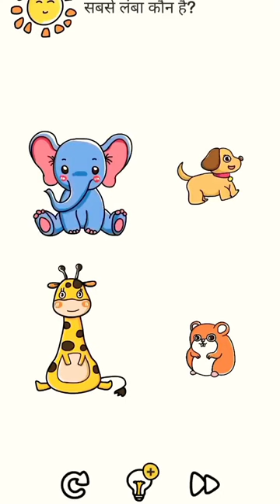mini game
gaming
funny
game
comedy
games
roblox
minecraft
squid game
video games
horror
scary
family
education
scary games
prank
gameplay
cartoon
coffin dancing
scary teacher 3d troll
3d
animated
shows
short films
funny animations
funny animation
roblox gamingwithkev
ice scream
animation fans
scary teacher 3d game
school
elementary school
cgi
classic cartoons
cgi movies
cgi cartoons
animation
stories
random
memes
movie
best
learning
game prank
characters
scary teacher game
rainbow
scary teacher 3d
roblox gaming with kev
toons
funny roblox
gaming with kev roblox
game toons
funny roblox game
gamingwithkev roblox
gaming with kev
pubg
kevin
gamingwithkev
roblox obby
fun
among us
toys
challenge
pranks
family friendly
adventure
freefire
king
solo
free fire
gameranx
nintendo switch
switch
rpg
bluey
new switch games
video game
infinite
gta 5
caylus
netflix
nintendo
squid game doll
gta
five nights at freddy's
security breach
fnaf
reaction
fortnite
rebecca
kids toys
bibo toys
car videos
story
cars
game grumps
let's play
sambucha
sambuca
roblox simulator
funny gaming videos
aidnam's life
the bangla gamer
gtav bangla
gtav
professor of pc gaming
gta v bangla gameplay
gta v : $1 carnage to $1
000
franklin collecting secret elemental cars
franklin collecting rare elemental bikes
franklin tried impossible gold tank ramp parkour challenge
franklin tried deepest water hole parkour ramp challenge
franklin collecting rare sheriff vehicles
bluey game
bluey announce trailer
bluey announce
bluey the videogame
sony
next gen
ps5
playstation
skibidi skibidi
skibidi song
skibidi toilet 62 release date
toilet man
toilet tower defense
toilet attack
skibidi toilet all episodes
skibidi toilet tower defense
skibidi toilet song
skibidi toilet
all endings
gtav professor of pc gaming
gtav funny
show
digital broadcast
creators
devs
developers
tokyo
manga
anime
japanese
jrpg
tgs
tokyo games show
xbox one
xbox
alokgames
minecraft real life
98xx horror game walkthrough
98xx horror game morse code
98xx horror game all secrets
98xx secrets
98xx jumping julian
scary game
98xx full game
pc horror
horror videos
this horror game hacked my computer..
scary videos
this game hacked my computer
horror game
98xx horror game
jumping julian
98xx game
thinknoodles shorts
thinknoodles reacts
youtube thinknoodles
thinknoodles gaming
thinknoodles roblox
thinknoodles
shrek
bangla gamer
aidnams life
game grumps lose a turn
game grumps wheel of fortune
wheel of fortune 2023
wheel of fortune
arin hanson
dan avidan
game play
aidnam's life roblox
letsplay
arin
gamegrumps
professor of pc gaming gtav
danny
egoraptor
walkthrough
lets play
funny video
roblox escape
escape
obby roblox
roblox aidnams life
obby
puzzle
survival
last order (survival puzzle obby)
worst job
worst job ever
last order
last order roblox
roblox last order
roblox 17 plus games
kevin horror games
kevin scary games
roblox 17+ experiences
roblox 17 plus
roblox 17+ gamingwithkev
gamingwithkev roblox 17+
17+ roblox update
reactions
17+
rap africain
rap guinee 2023
wada du game
afrique
bandit salté
conakry
abilities
activated
food
roles
faeries
agatha
brenard
gylwain
alela
ixalan
caverns
lost
who
doctor
lotr
rings
lord
40k
woe
eldraine
wilds
kibler
brian
tabletop
rachel weeks
nerd
wotc
wizards of the coast
vghs
video game high school
edh
jimmy wong
josh lee kwai
game knights
edh rules
the command zone
podcast
command
card game (game genre)
cards
commander
deck
mtg
gathering
magic
thrill
suspense
survival game
prize
squid game s2
lee jungjae
lee jung-jae
lee jung jae
lee byunghun
lee byung-hun
lee byung hun
kang ha-neul
hwang donghyuk
hwang dong-hyuk
hwang dong hyuk
gong yoo
gganbu
squid game ending
squid game deaths
squid game edits
squid game the challenege
netflix shows
guinée
netflix india
infinite horror game
caylus infinite
caylus horror game
caylus scary game
caylus gaming
caylus horror
caylus do not trust granny
caylus granny
granny remake
the new granny horror game made me cry..
nouveauté rap guinéen
rap africains
wada du game 2023
raf camora
the royals
infinite lists
falcon
new games announced
new upcoming aaa games
most anticipated games 2023 & 2024
brand new games
new pc games
new xbox series x games
news
nintendo announcement trailers
outfits
sticker book
iconic locations
adventures
new story set
interactive adventures
new nintendo game
nintendo announcements
gaming announcements
the cratez
new nintendo switch games
xv rr edition
new games
nintendo switch games
bluey: the video game - announcement  cartoon